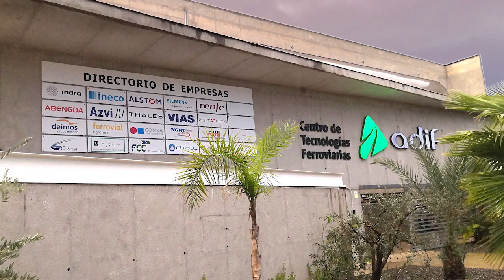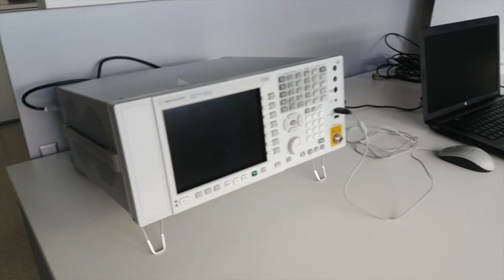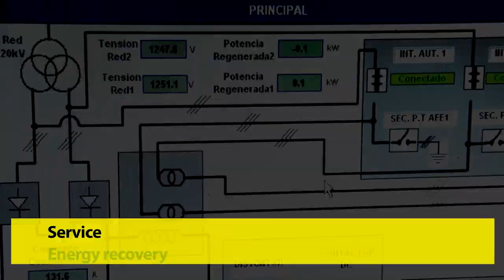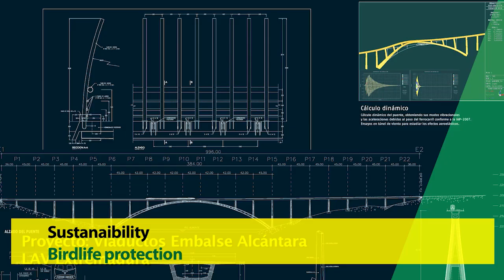Centro de Tecnologías Ferroviarias HUB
El Centro de Tecnologías Ferroviarias es un entorno para la innovación donde Adif y las empresas instaladas en él colaboran para hacer del ferrocarril un medio más seguro, más eficiente y más sostenible. Un modelo de gestión de la innovación para el bienestar de los ciudadanos.

Código: 2018 MA
·Adif·202009·